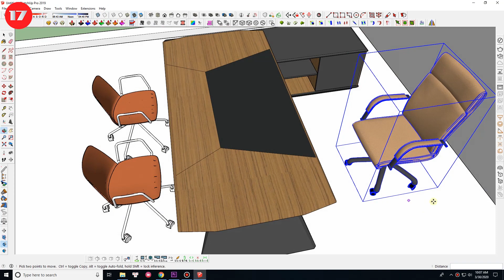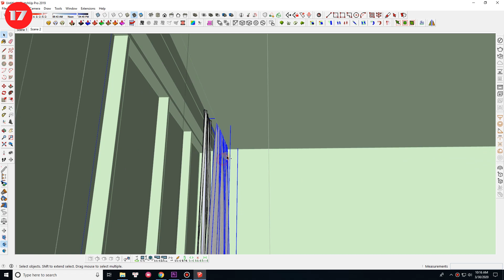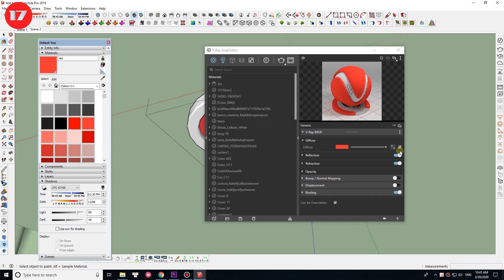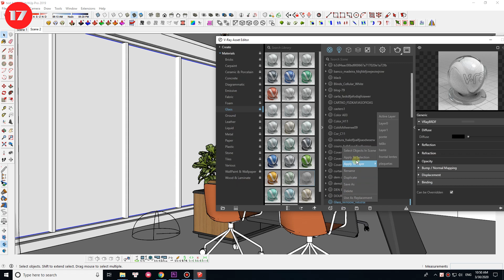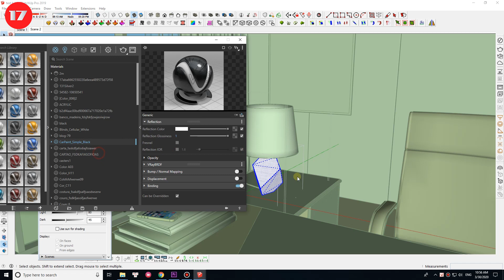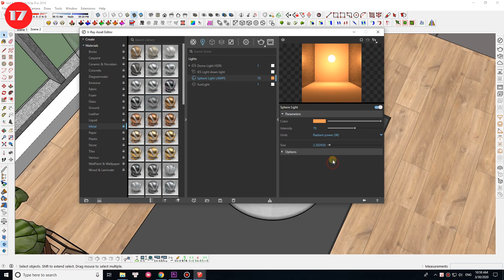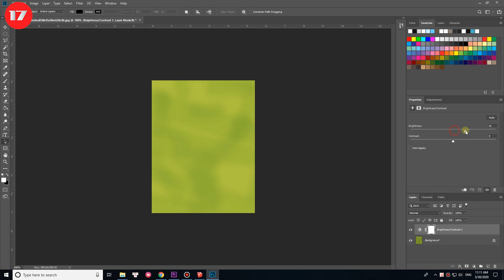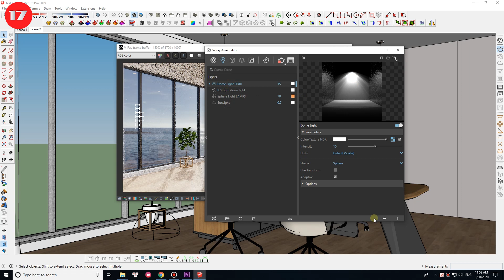Hướng Dẫn Dựng Hình Và Render Với Sketchup 2019 - Tutorial Vray Next #6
Hôm này 17 studio hướng dẫn dựng hình và thiết lập render phòng giám đốc với phần mềm Sketchup và plugin Vray Next 4.0. Cảm ơn các bạn đã quan tâm.
Mình sẽ chia sẻ model free để các bạn test thử nhé.
Và quan trọng hơn hết nếu các bạn có cách hay hơn, tốt hơn hãy comment để chia sẻ cho mọi người cùng phát triển.